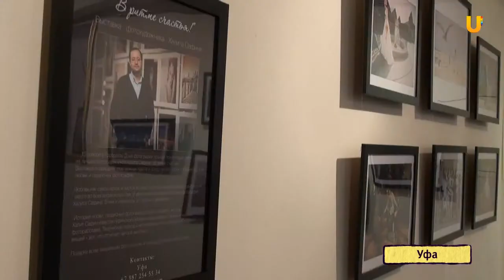U news В ритме счастья!